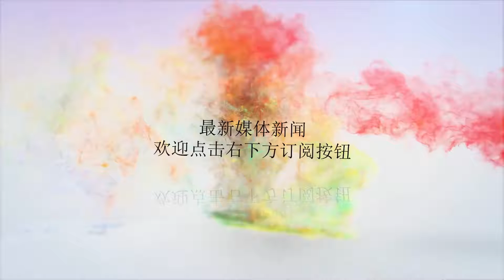中国男篮20岁神射手！单场命中6记三分，狂取23分带队险胜强敌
谢谢！外线球员一直是中国男篮的短板，虽然在内线中国男篮曾经有姚明、王治郅、巴特尔和易建联4大内线，现在又有周琦这样的天才中锋，但是外线球员尤其是后卫线上的球员，一直是中国男篮的隐患。曾经中国最好的控卫刘炜在NBA没有什么表现，而孙悦更是在NBA没有什么上场机会。虽然现在丁彦雨航加入了独行侠队，但是他能够在竞争激烈的独行侠队中生存下来吗？只能说很难。独行侠队下赛季不仅有丹尼-史密斯这样的替补前锋，更在三号位上有明星球员，曾经的勇士队首发小前锋哈里森-巴恩斯，甚至在今年夏天，独行侠队还将欧洲天才卢卡-东契奇选来，作为未来建队核心，成为诺维茨基退役后的替身。但是目前中国男篮也有不少天才外线球员，比如代表勇士队参加夏季联赛的阿不都沙拉木，还有天才控卫郭艾伦，而现在又有一位小将横空出世，他就是国奥天才射手许梦君。说到许梦君，他的名字肯定不如郭艾伦和丁彦雨航有名，但是在最近的一场比赛里，20岁小将许梦君表现可以说是相当不错，凭着他的表现，中国国奥男篮战胜了强大的“非洲雄鹰”尼日利亚队。那场比赛里，许梦君三分12投6中，他也拿到了全场最高分23分，正是许梦君在三分线外的表现，让中国国奥男篮在主场以85比80艰难战胜了对手。尤其是在比赛的关键时刻，许梦君连续的三分命中，让尼日利亚队束手无策，中国国奥队也取得了8国邀请赛的首胜。现在的中国国奥队中，有阿尔斯兰、时德帅等潜力新人，甚至阿尔斯兰更是被国家队主帅杜锋招入了现在的中国男篮蓝队中，可以说是春风得意，不过说到这支国奥队里真正的核心球员，那我们还是要说许梦君。三分球已经是许梦君最强大的得分手段。在现在的NBA里，三分球已经是各支球队最为倚重的得分手段，而中国国奥男篮也在与时俱进，把三分球变成了主要得分手段之一。在这个小球时代里，三分出色的许梦君未来前途不可限量，未来的中国男篮里，不单单有周琦这样的超级中锋，也不只是有丁彦雨航这样的全能前锋，更是有许梦君这样的超级射手，未来值得期待。